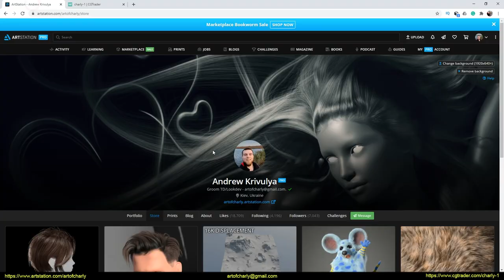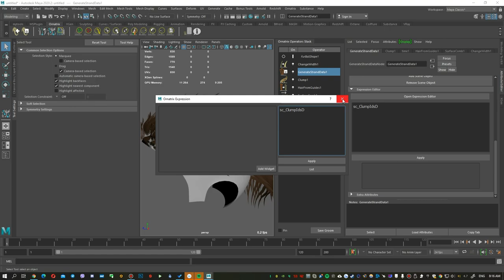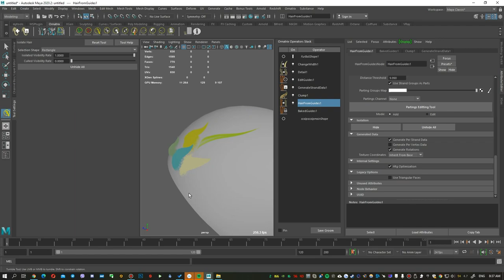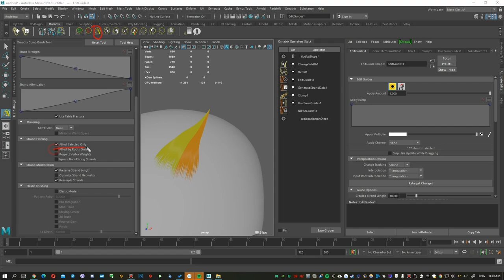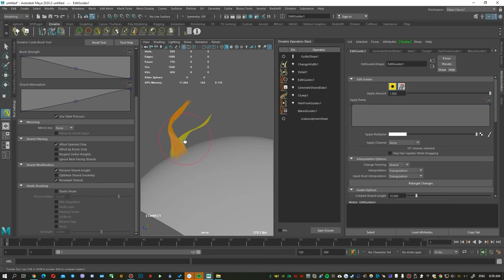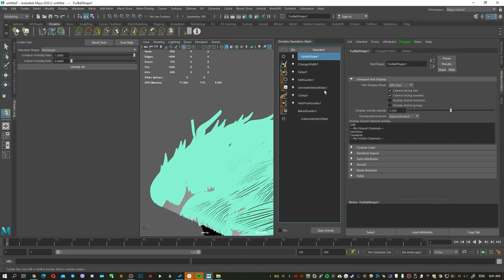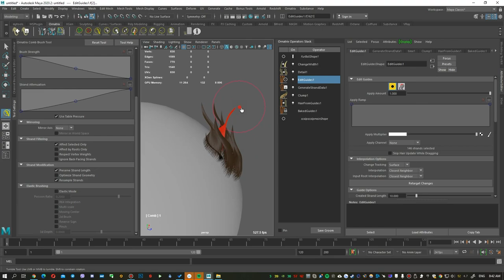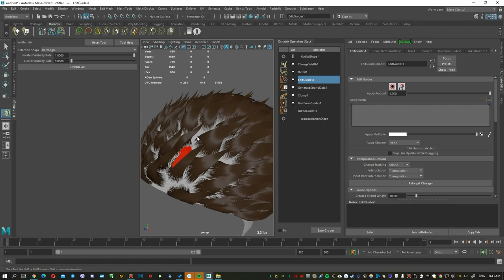Ornatrix v3 Workflow: How to get groups from ClumpIds and use "hide" in HairFromGuides?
Since Ornatrix v3 is out now. I decided to record such short videos without sound (with subtitles) demonstrating new instruments and how I personally use them in my work. Why no sound? Because - this way I will release faster.

In this tutorial, I'll show you how:

→ Add ClumpIds
→ Get a group for each of the Clumps
→ Isolate the desired part with hair
→ Use the new "Surface Tracking" feature in Edit Guides.

     Video content:

0:00 - Information about subtitles and channel support. Thanks.
0:29 - Getting ClumpIds for clumps.
0:44 - Getting groups for each of the clumps.
2:03 - How to use "Hide" in "HairFromGuides" and demo of the new "Surface Tracking" in EG.
7:31 - Forrender Renderfarm
7:38 am - Promo code to use a 15% lifetime discount on our render farm.
7:40 - Info-partners
7:44 - Ending and preview of other lessons.